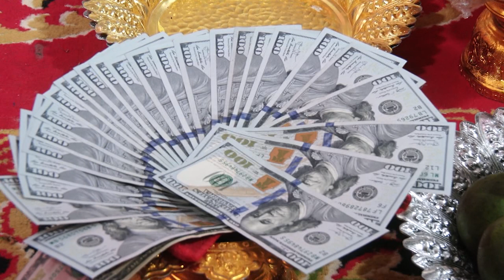Bride and Groom Ceremony ពិធីនិយាយជើងការកូនកំលោះកូនក្រមុំ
Bride and Groom Ceremony